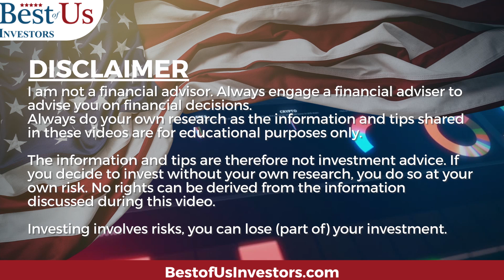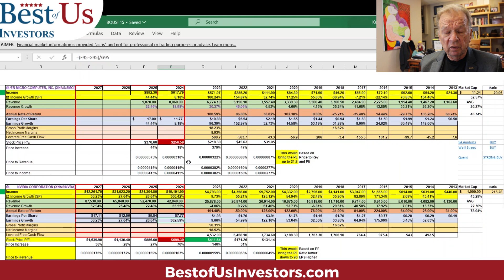AI Analysis For Stock Price Predictions - Nvidia and More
There’s a lot of noise about ChatGPT and ArtificialIntelligence and the InternetRebuild of the datastorage system that has been built over the past 40 years. This is going to create stockmarket investing opportunities over the next 5 years. The key is to identify those stocks that will achieve high stockreturns because of their increasing revenues and profits. I’ve developed a stockanalysis system using ai that can predict future stockprices based on growing revenues, growing earnings, and realistic PEratios. I’ll share my stockprediction in this video.

1.  The Accidental Super Power by Peter Zeihan
2. The End of The World is Just Beginning By Peter Zeihan
3.  The Big Nine by Amy Webb
4.  The Code Breaker, Jennifer Doudna, Gene Editing, and the Future of the Human Race by Walter Isaacson.
5.  Digital Transformation, Survive and Thrive in an Era of Mass Extinction by Thomas M Siebel
6.  The Future is Faster Than You Think By Peter Diamandis and Steven Kotler
7.  The Age of A.I. And our Human Future . By Henry Kissinger, Eric Schmidt, Daniel Huttenlocher
👨‍🏫 Kerry's Books:
1. The Power of a Tribe
2. FIND HAPPINESS BY DISCOVERING Who YOU ARE AND Why YOU ARE YOU by Kerry Grinkmeyer
3. Tall Grass - My Journey to Discover Myself
👨‍⚕️For Your Health:
🙋‍♂️🙋‍♀️ The Anti-Aging Supplement that I take: